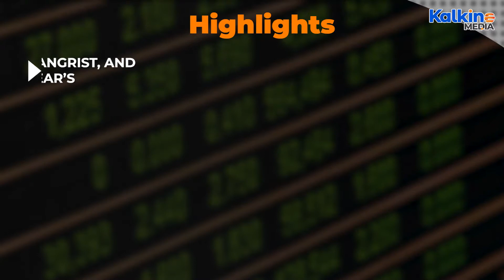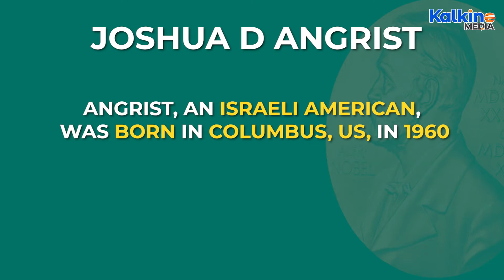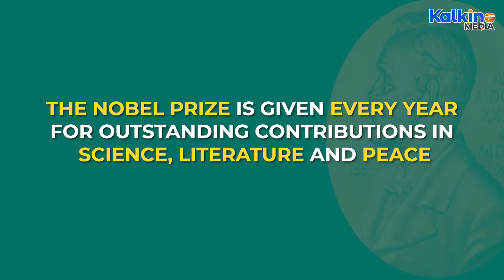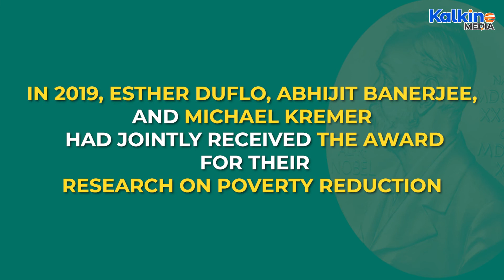US economists Card, Angrist and Imbens awarded 2021 Nobel Prize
US economists David Card, Joshua D Angrist, and Guido W Imbens have received this year’s Nobel Prize for economics. The 2021 Nobel winners will share the prize money of 10 million Swedish crowns or around US$1.14 million.The Nobel committee said their research provided a better understanding of the labor market and ways to arrive at a precise conclusion from natural experiments. Watch this video for more info on this space by Kalkine TV.